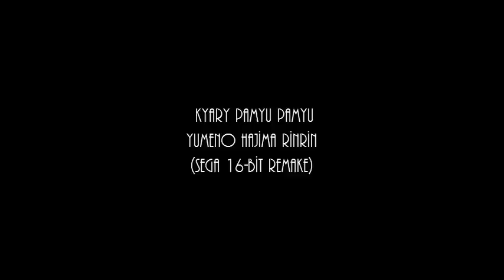Kyary Pamyu Pamyu Yumeno Hajima Rinrin (Sega 16-bit Remake)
The Kyutness Goes On...
... in Sega Genesis.

Coming Soon:
Yumeno Hajima Rinrin Sega Genesis Remake Act 2 Styled